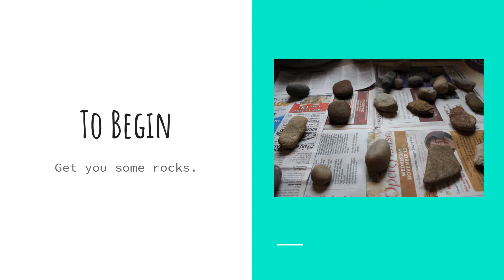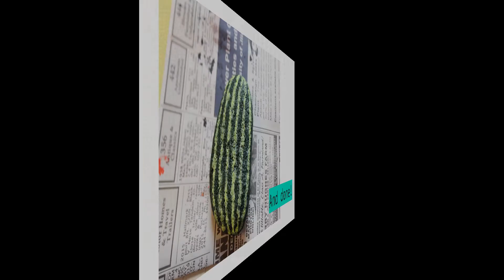DIY with FDL — Painted Garden Rocks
If you enjoy gardening but never remember where you planted your seeds, these colorful rocks are fun to make and serve practically as markers! Join Jessica in learning how to make cute and functional garden markers and find more DIY tutorials at fondulaclibrary.org.